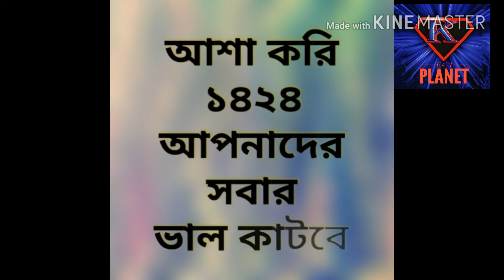Pohela boishakh 1424 | Vlog | Paintings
Spending the 1st day  of boishakh drawing designs to the people coming in the fair.